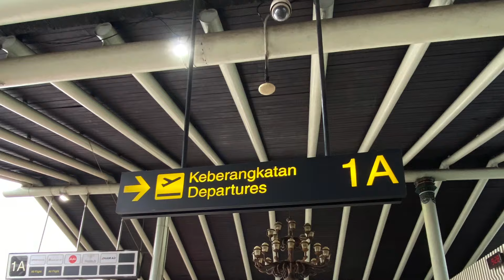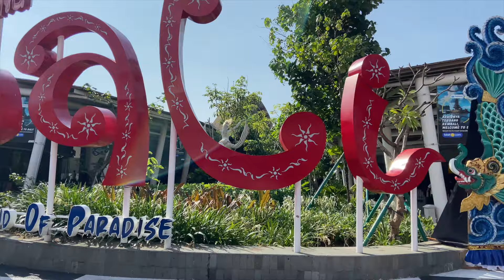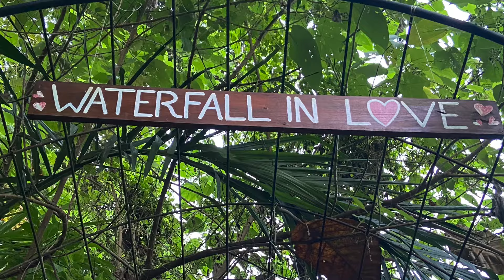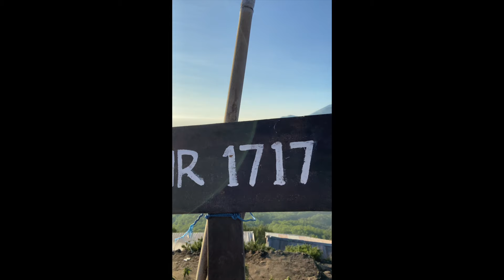Solo Trip to - Bali, Island of the Gods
Come with me to Bali, my first ever Solo trip to explore my new home.

I have also linked down below all the places I have visited on this vlog.

Hi I am Marsy, a lifestyle Blogger, Podcast Host and now Vlogger bringing you a few snaps of my travels and life. I want to inspire you to live your best life because "Your Lifestyle is your choice" and don't forget to "Live Intentionally".